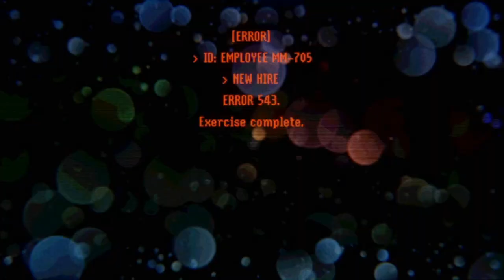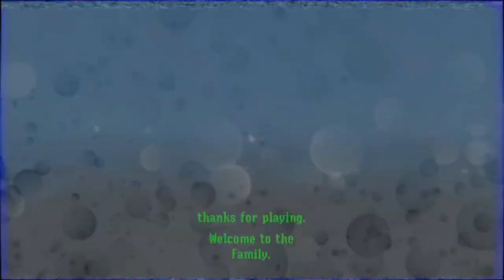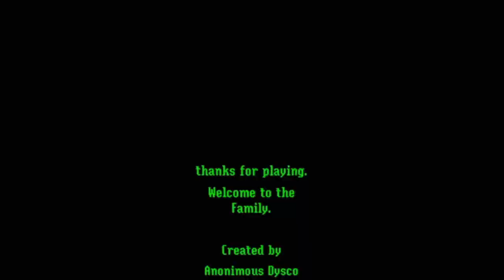We reveal all the secrets ￼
Luke and I play through our dream Welcome to the family and let you in on all the secrets yo